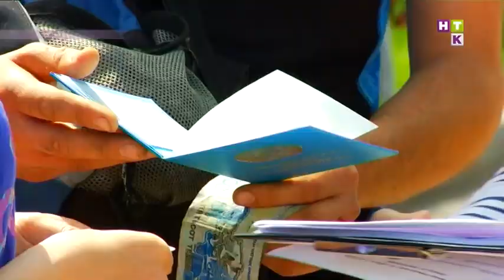На шею села и ножки свесила! В Алматы прошёл забег с жёнами!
В международный день семьи, мужчины на руках носили своих женщин. Правда некоторых потом головой в лужу роняли, а других в песке обваляли как в панировке. Всему виной — чемпионат по забегу с жёнами! Как правильно сесть на шею благоверному, и при этом удержаться, расскажет Яна Пучкова.